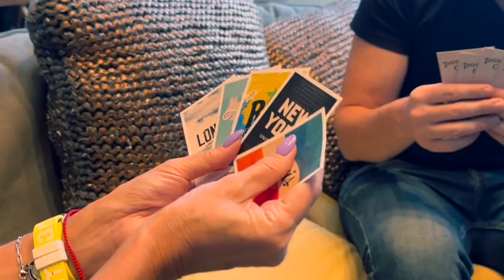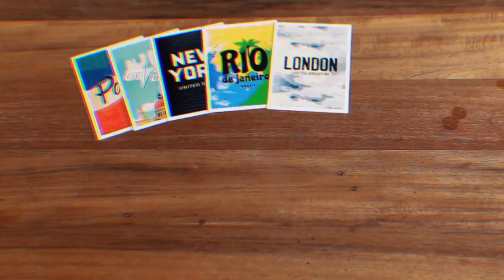BRAINFLUENCE by JOTA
"A mind-blowing experience with no forces and un unexpected ending".

BRAINFLUENCE is a complete three-phase mentalism routine that will convince your audience that you can influence their minds.

The first phase is powerful, the second is incredible, but the third is out of this world.

With just 10 beautiful postcards of famous cities and a picturesque envelope filled with stamps that fit in your pocket, you can perform a series of true miracles.

In the first phase, the spectator chooses their favorite city and separates the corresponding postcard. The illusionist asks them to imagine themselves in that city and then proceeds to describe in detail the city they are thinking of.

Next, the process is repeated, but this time, the illusionist guesses before the spectator even touches or separates any of the postcards.

Finally, the spectator chooses a monument, iconic location, or tourist spot from their favorite city, and among hundreds of possibilities, the illusionist reveals that inside the envelope, there was a prediction printed with the image of that exact place from the beginning.

Highlights:
Freely choices. No forces. No skills.
Unique and unexpected finale.
Ideal for close-up or walk-around performances.
Very easy to perform once the secret is known.
Immediate reset.
Fit in a pocket.
All elements are included. No DIY required.
Not only is it an act of divination, but it's also a mind reading and precogniti on act that feels real.
Detailed online tutorials in both English and Spanish versions to learn all the secrets and storytelling.